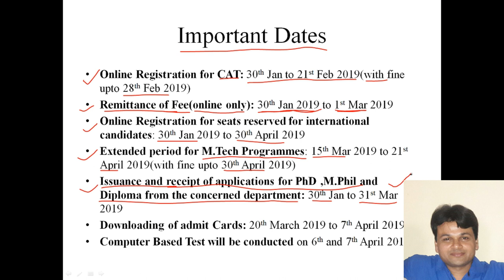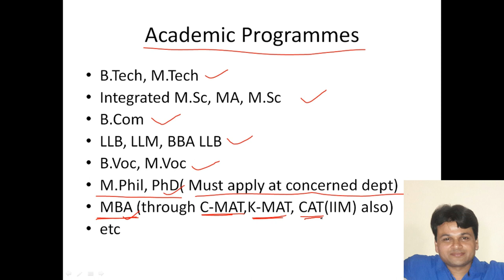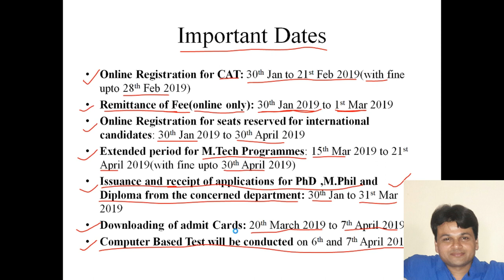CUSAT 2019(Common Admission Test of Cochin University of Science and Technology ,Kochi)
Complete Detail of CUSAT 2019(Common Admission Test of Cochin University of Science and Technology ,Kochi).
2. Placement and Interview Tips
7. C language for Placement
10. Android Mobile Application Development